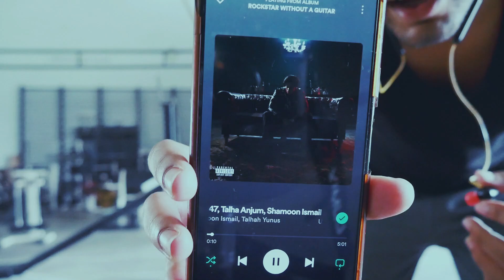VLOG 21 - WORKING OUT WITHOUT ANY SLEEP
WORKOUT ⁠
(Slow and controlled with proper form then until failure)
1.⁠ ⁠Chin grip pulldowns
    Superset with pullups
2.⁠ ⁠Under hand Bb rows
3.⁠ ⁠Incline Db press
4.⁠ ⁠Machine flyes